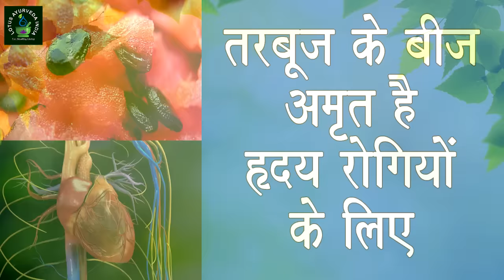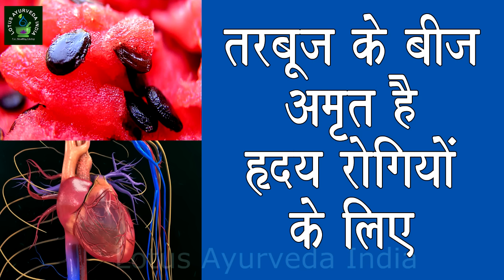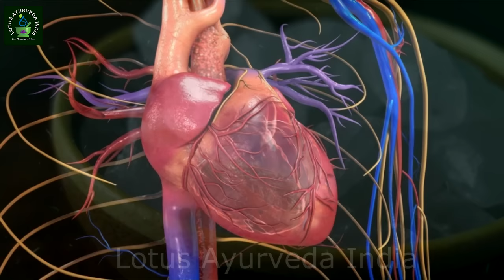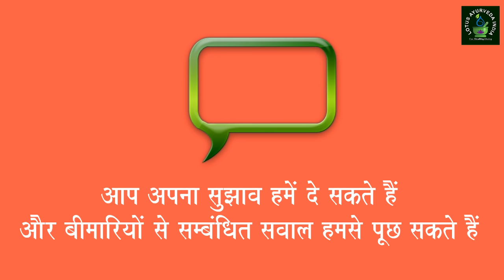तरबूज के बीज अमृत है ह्रदय रोगियों के लिए || Health Benefits of Watermelon Seeds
ह्रदय रोगियों के लोए रामबाण है तरबूज के बीज यह प्रयोग एक अचूक और रामबाण प्रयोग है दोस्तों यह प्रयोग कभी भी फेल नही हुआ है यह एक अचूक पर्योग है|
यदि आप या आपका कोई जानकर ह्रदय रोग से पीड़ित है तो उनको इस प्रयोग को आजमाने के लिए जरुर कहे दोस्तों इस प्रयोग की लिए सभी सामग्री आपको आसानी से ही मिल जाएगी तरबूज के बिज आपको आसानी से किसी शॉप से मिल जायेंगे |

इस प्रयोग के लिए  सामग्री ||

1. देसी तरबूज के बिज 25 ग्राम
2.  1 मिटटी का बर्तन
3.  मिश्री
प्रयोग को करने की विधि ||

रात के समय 25 ग्राम देसी तरबूज के बीजो की गिरी मिटटी के बर्तन में भिगो कर रखे सुबह उठकर इसको अच्छी तरह से घोंट लीजिये इसको अच्छी तरह घोटने के बाद इसमे मिश्री मिलाकर कपड़े से छान कर पी लीजिये|
कुछ ही दिनों के लगातार सेवेन से ह्रदय रोग जेसे की ह्रदय दुर्ल्ब्ता ,दिल की धडकन का तेज धडकना और घबराहट आदि का नाश होता है

LOTUS AYURVEDA INDIA
175, CITY MALL, NEW LINK ROAD, ANDHERI (WEST)
MUMBAI-400053